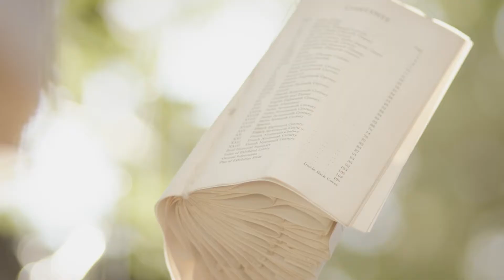HAASte Töne 2019 - Aftermovie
Unser Aftermovie vom 25. HAASte Töne?! Straßentheaterfestivals & 10. Weltmusik Fest ist da!

Save the dates für 2020:
21.-23. August - Eupen (BE).

Video by Ohrenschmaus.